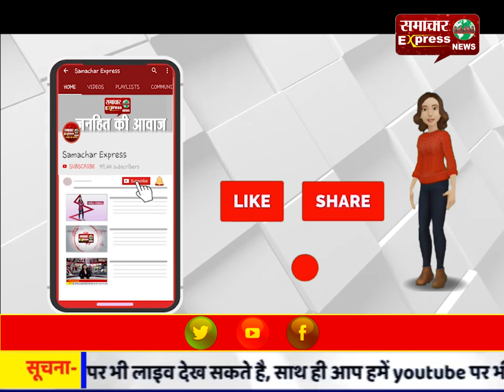रामपुर : रामपुर में भाजपा सरकार पर जमकर बरसे अखिलेश यादव, आजम खान का किया बचाव